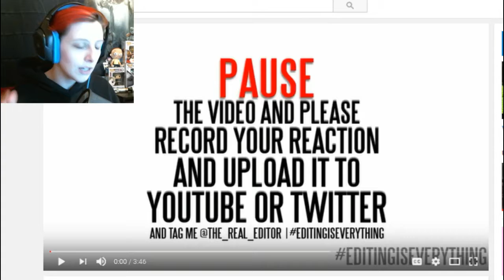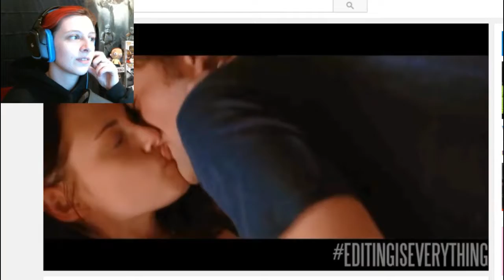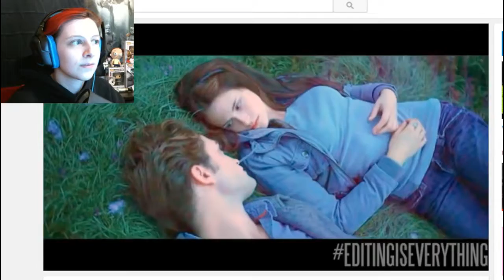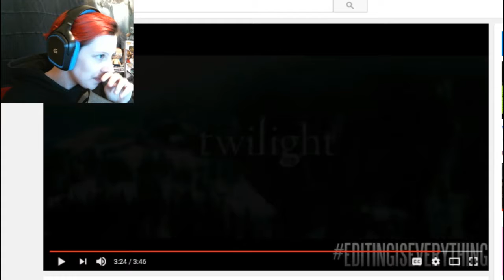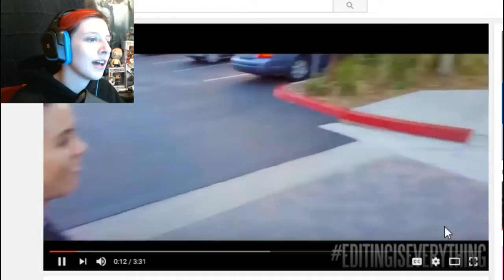REACTING TO "Twilight Without Vampires" & "Luna" | ALMOST TEARS!